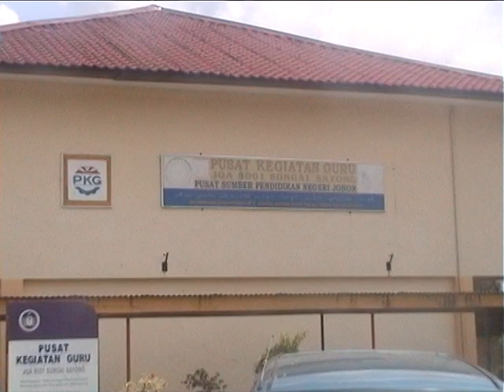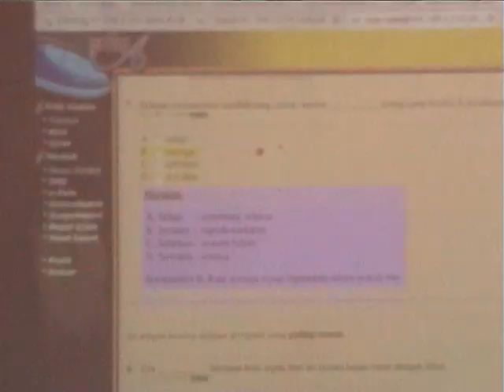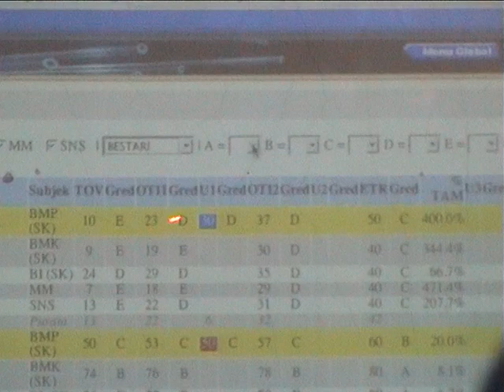Taklimat Pengendalian Program Zoom-A Kepada Penolong Kanan 1 Dan Setiausaha Peperiksaan Daerah Kulai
Tempat : PKG SK Sungai Sayong Kulai, Johor
Tarikh : 07/05/2009

4. CARA DAFTAR KUPON ZOOM-A